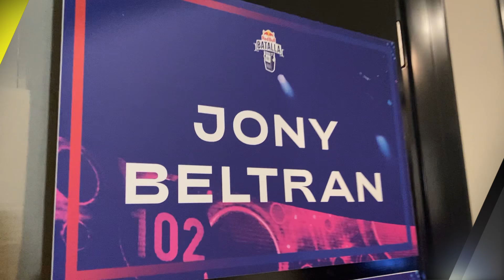EYOU TV vs SNOW THA PRODUCT - VLOG Red Bull: Batalla USA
INSTA, TIK TOK & TWITTER: @eyoutv